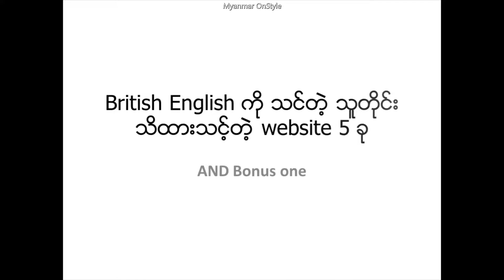English စာ သင္ယူသူတိုင္းအတြက္ အေရးးၾကီးတဲ့ Website 5ခု